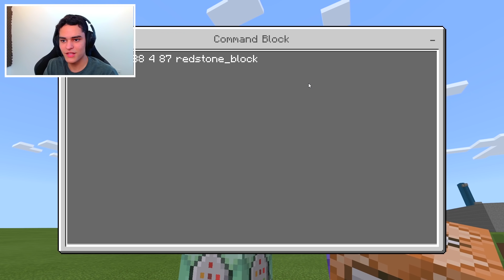testei os vídeos clickbaits de minecraft (funcionou!) #57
testei os vídeos clickbaits de minecraft (funcionou!) #57 c/ L3VI

Minecraft é um jogo lançado pela Mojang e possui sua versão para PS4, Xbox One, Nintendo Switch, PC e Minecraft Mobile, também conhecido como Minecraft de celular ou Minecraft Pocket Edition ( MCPE ).